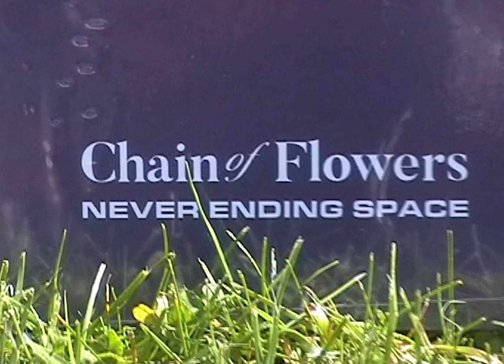chain of flowers - never ending space